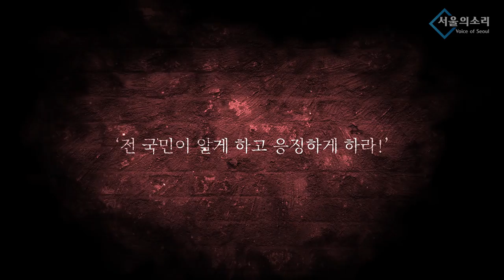신년 기자회견은 NO! 조선일보 인터뷰는 OK?